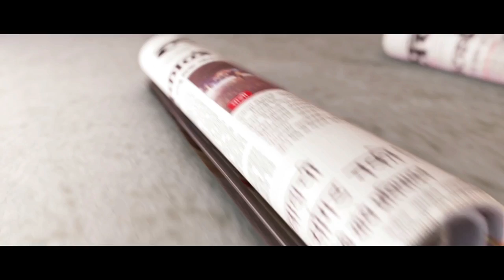Pankaja Munde speech on father gopinath munde death in Beed